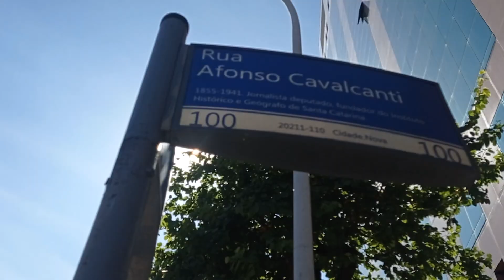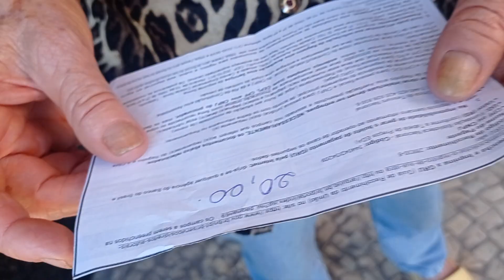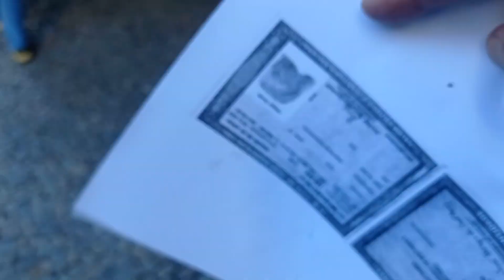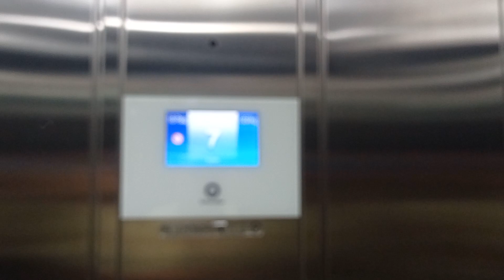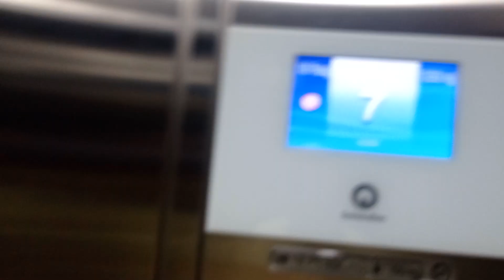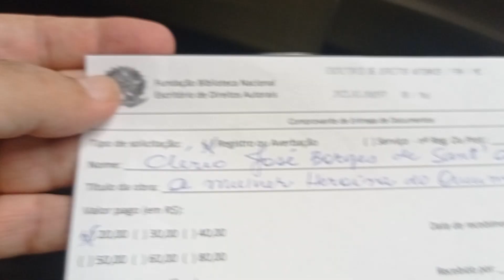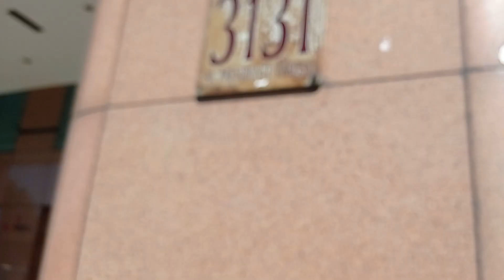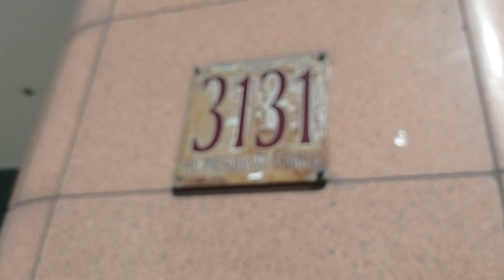Veja como registrar sua obra no Escritório dos Direitos Autorais no Rio. O texto é seu? Pode provar?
ESCRITOR CAPIXABA CLÉRIO JOSÉ BORGES PARTICIPA DE SARAU POÉTICO “TE ENCONTRO NA APPERJ” NO RIO DE JANEIRO E RECEBE HOMENAGENS. Dias 08 e 09 de maio de 2023 - Clério visita a Biblioteca Nacional e o Escritório dos Direitos Autorais para o registro dos originais do Livro do Escritor Capixaba, Clério José Borges, “A mulher heroína do Queimado: AISHA KETO KOROW DETOKUMBO Benedita Torreão, princesa que veio do Além-Mar”

  ===  A Convite do Presidente da APPERJ, Associação Profissional de Poetas no Estado do Rio de Janeiro, Escritor Jorge Ventura, o Poeta Trovador e Comendador Clério José Borges de Sant Anna, Presidente da ACLAPTCTC, Academia Capixaba de Letras e Artes de Poetas Trovadores foi homenageado no Rio de Janeiro em solenidade realizada no dia 08 de maio de 2023, uma segunda feira, no Restaurante do Ernesto, na rua da Lapa, 41, no Largo da Lapa.
No Convite para o evento consta, “Direto do Espírito Santo para o coração da Lapa, no Rio de Janeiro, o poeta Clério Borges, presidente da ACLAPTCTC, é o nosso convidado especial para o segundo “Te Encontro na APPERJ” dia 8 de maio, a partir das 18h30min, no Restaurante Ernesto, na rua da Lapa, 41. Poesia, música, lançamento de livro, sorteio, microfone aberto e alto astral! A cantora Luciane Nardi foi a atração musical do segundo Te Encontro na APPERJ.
No evento ocorreu o lançamento do livro “Quando Vida Poesia”, da poeta Apperjiana Rose Araújo. No encontro registramos as presenças honrosas de José Maria Rodrigues da Taba Editora que confirmou o lançamento da Antologia da ACLAPTCTC 2023, no XX Congresso de Poetas trovadores no dia 08 de julho de 2023, na Escola Tuffy Nader, na Barra do Jucu, Vila Velha ES. Também presentes os Escritores, Carlos Rocha, também Jornalista e Radialista; Amalri Nascimento; Rosângela Silva; Luiz Otávio Oliani; Val Mello; Paulo Pinto; Maria de Jesus; Victorino Aguiar; Noburo Fujita; Emanoel Gonçalves; Viviane da Silva Mendonça; Jorge Piri; Celi Luz; Cátia Graniço; Lúcia Mattos, Presidente da ACLAPTCTC núcleo Acadêmico do Rio de Janeiro; Zenaide Emília Thomes Borges; Presidente da APPERJ, Poeta Jorge Ventura e Presidente de Honra da APPERJ, Poeta Sérgio Gerônimo.

AUTOR DO VÍDEO:

COMENDADOR: O Escritor e Historiador Capixaba, Clério José Borges de Sant Anna é Comendador. A Assembleia Legislativa do Espírito Santo por indicação da Deputada Estadual Luzia Toledo em Sessão Solene realizada nesta terça feira, dia 7 de Julho de 2015, com início às 19,00 horas, no Plenário Dirceu Cardoso, no Dia do Escritor Capixaba, concedeu ao escritor Clério José Borges a Comenda Mérito Legislativo Rubem Braga e o Título de COMENDADOR

BIOGRAFIA: Clério José Borges nasceu em 15/09/1950, no bairro de Aribiri, Município de Vila Velha, ES,, portanto é Cidadão Canela Verde (Vilavelhense) de nascimento. Casado com Zenaide Emília Thomes Borges e pai de Clérigthom Thomes Borges e Cleberson José Thomes Borges. É Associado do Instituto Histórico e Geográfico do Estado do Espírito Santo e de várias Academias de Letras no Espírito Santo, no Brasil e no Exterior.

 == Clério foi fundador e primeiro Presidente da ALEAS, Academia de Letras e Artes da Serra (Cidade de Serra, ES).

Clério é atual Presidente da ACLAPTCTC, Academia Capixaba de Letras e Artes de Poetas Trovadores, antigo CTC, Clube dos Trovadores Capixabas, entidade que realiza anualmente desde 1981 os Seminários e Congressos Brasileiros de Poetas Trovadores. O CTC foi fundado a 01 de julho de 1980, com base numa idéia do Dr. Eno Teodoro Wanke que era Historiador da Trova, forma de Poesia de 04 versos (linhas) com sete sílabas poéticas (contadas pelo som) em cada linha, com rima e sentido completo.

CIDADÃO DAS CIDADES DE VILA VELHA (NASCIMENTO) E BENEMÉRITO DE HONRA DAS CIDADE DE SERRA E CARIACICA, NO ESPÍRITO SANTO:

 = Clério José Borges é também Cidadão Serrano (da Cidade da Serra, ES) tendo recebido o título em Solenidade da Câmara Municipal, no dia 26 de dezembro de 1994, concedido graças a indicação aprovada por unanimidade da então Vereadora Márcia Lamas.